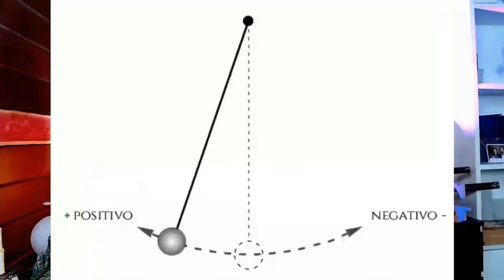LEI DA ATRAÇÃO | O perigo que NINGUÉM TE CONTOU